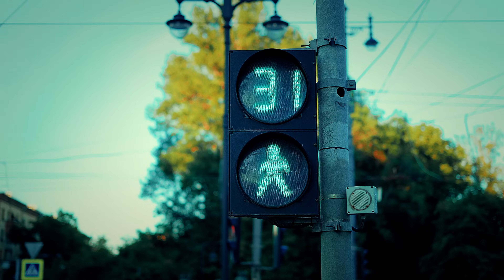Инна Вальтер - Говори, что любишь! (Official Video) 2022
Музыка и слова – Инна Вальтер

Видео:
Сценарий / режиссер / монтаж – Степан Разин
Оператор / цветокоррекция – Александр Чудопалов
Мейк – Нана Убилава
Стиль / Фото – Ирине Акобия

Место съемок – город Санкт Петербург, 2022 год
Продюсер – Степан Разин